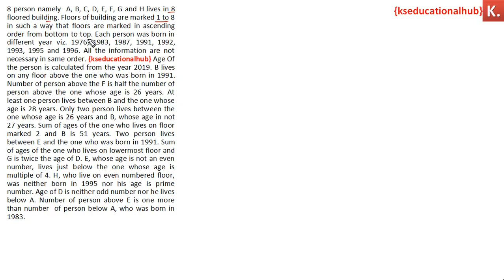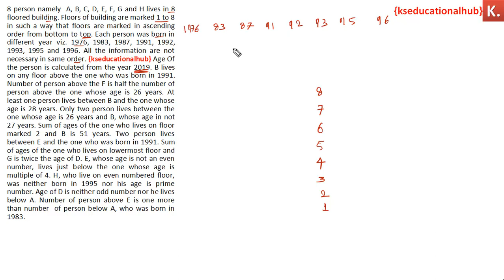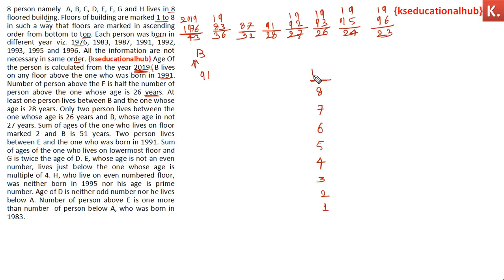Memory Based Puzzle Asked in SBI Clerk Mains 2019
Banking Awareness 6 April 2020 |Part 2 Banking Awareness MCQ for SBI IBPS RRB Scale 1 & RBI
Banking Awareness 4 April 2020 |Part 1 Banking Awareness MCQ for SBI IBPS RRB Scale 1 & RBI

General Awareness PDF: kseducationalhub  team has prepared General Awareness  PDF  covering all the latest current affairs happened around India and the World. Our Current Affairs PDF includes all Appointments, Awards & Recognition, Science & Technology, Sports, Indian and International News, Schemes and Environment related news.

kseducationalhub latest General Awareness  PDF will definitely act as a pedestrian to those who are preparing for  SBI Clerk Mains.
100% Genuine
One Time Payment of Rupees 49 only

Step 2: You Will Get Pdf within 1 minute on the Same Mail.

If You want to use your Debit/Credit Card or Net banking you can opt this link this Cost Rupees 58 Rupees only